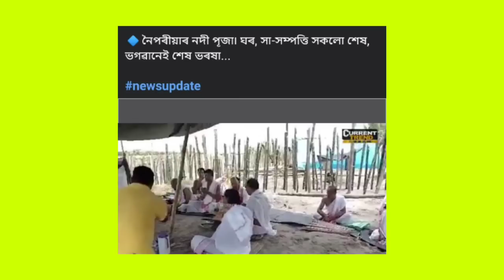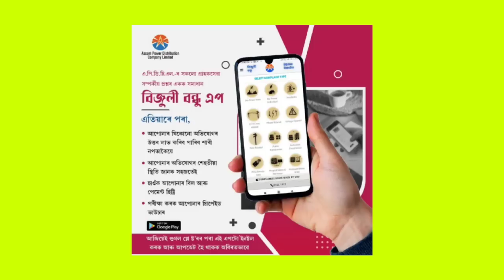28 Jun Assamese News।। Today Assamese News ।। Today Top Assamese News ।। TKMIND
28 Jun Assamese News।। Today Assamese News ।। Today Top Assamese News ।। TKMIND

newsupdate,